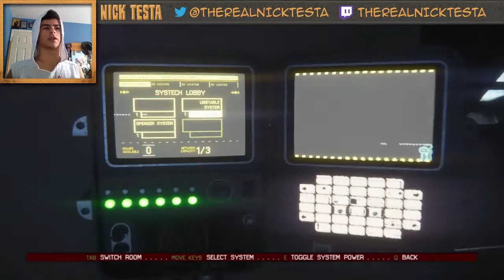Alien Isolation | Part #4. | I'm A Bad Ass.